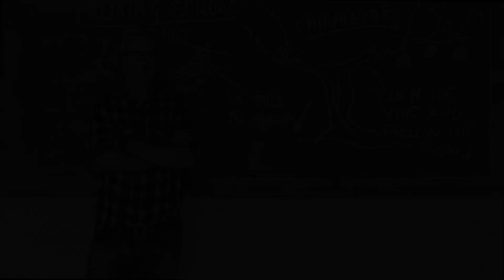Manuale di Potatura della vite: Guyot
Video presentazione del Manuale di Marco Simonit